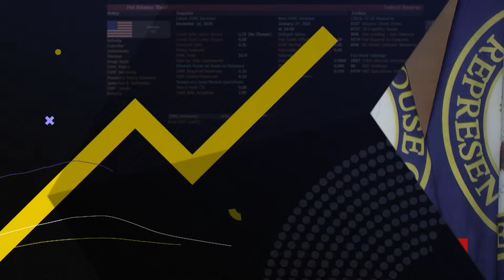Moody's Cuts US Outlook to Negative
Bloomberg's Kate Davidson and Dan Flately discuss Moody's cutting the United States outlook to negative from stable, and also saying the US' fiscal deficits will remain very large. They also talk about how this adds pressure on the US government as it may potentially shut down in seven days. Both Kate and Dan speak with Annmarie Hordern and Joe Matheiu on Bloomberg's "Balance of Power."